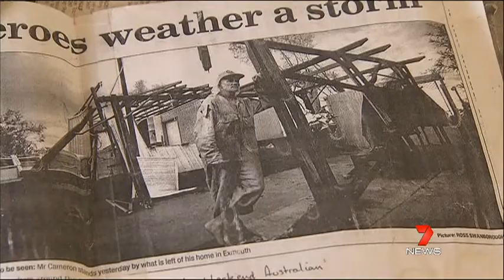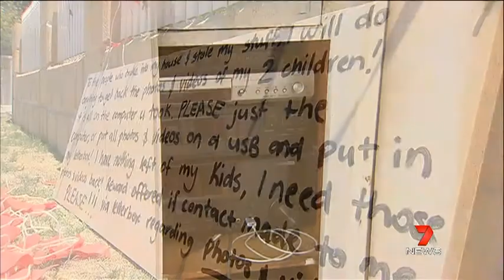Full Details of Local News - 7News Perth - 11/01/2013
Alexis Donkin reports on the death of 13-year-old boy in Ellenbrook. Grant Taylor has the latest details on the human head found at Rottnest. Rob Scott reports from Exmouth as cyclone Narelle approaches. Jessica Vanderende with a plea from a victim of a burglary. Chantelle Toohey on a driver jailed. Sarah Wiley on an abuse inquiry. Kate Smithers on a fire rescue and Mike Amor on aussie hopes in the US.